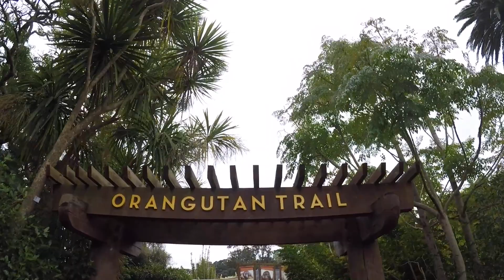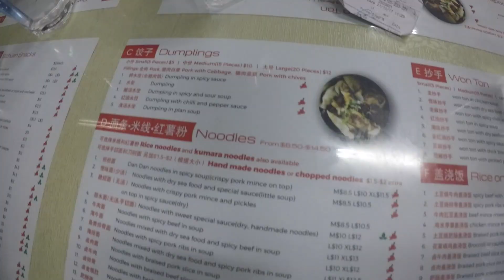VISITING AUCKLAND ZOO (Tasmanian Devil and More!) | NZ Vlog Week 14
21 October 2017 in Auckland Zoo. We visited a whole bunch of animals! Which are your favourites?